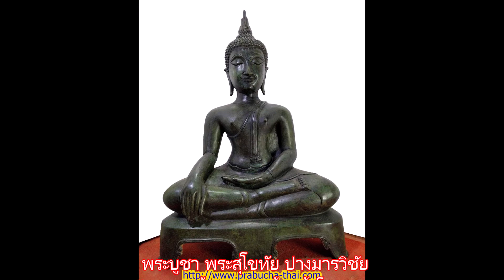พระสุโขทัย ปางมารวิชัย หน้าตัก 9 นิ้ว เนื้อสำริด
พระบูชา พระพุทธสุโขทัย ปางมารวิชัย
หน้าตัก 9 นิ้ว สูง 15 นิ้ว เนื้อโลหะสำริด
❂ หากสนใจสอบถามเพิ่มเติม หรือ ต้องการบูชา รบกวน ติดต่อ  📣 โทร (📶DTAC✆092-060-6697)  (📶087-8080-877)   หรือ  🆔 Line ☞ stp253